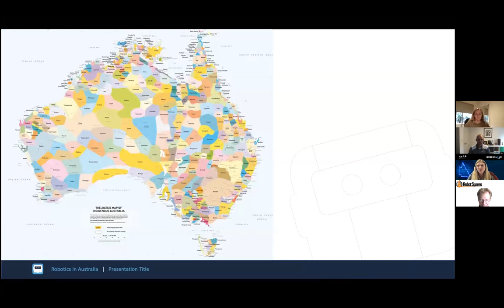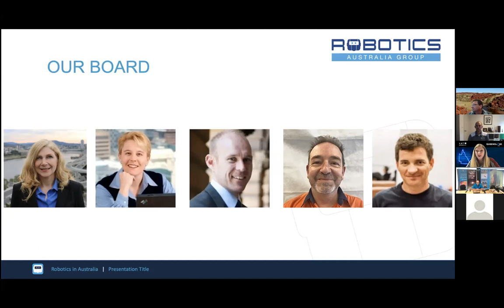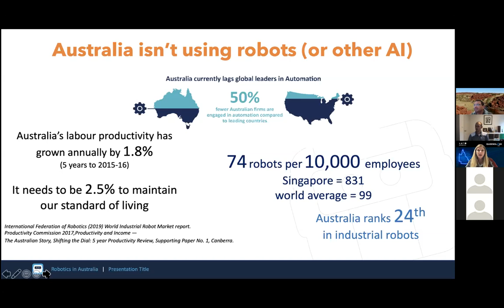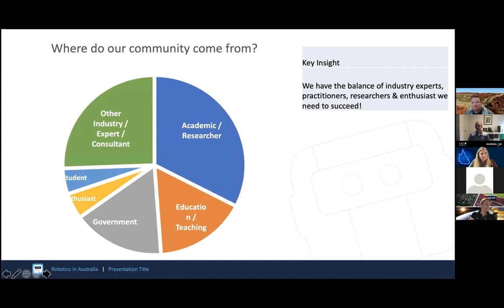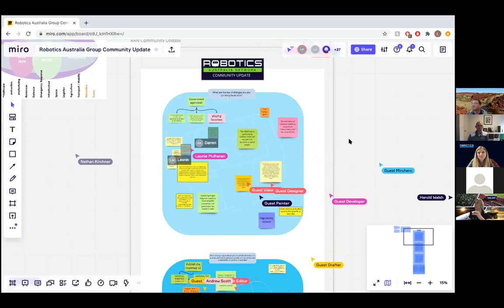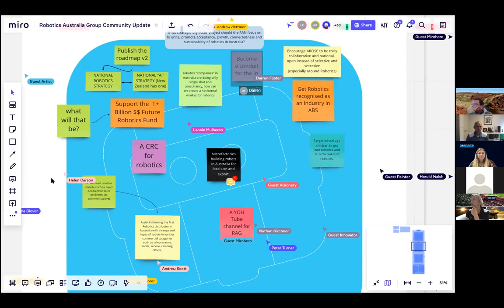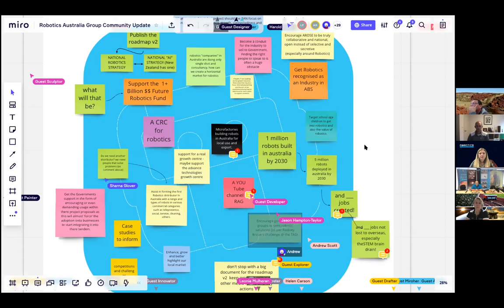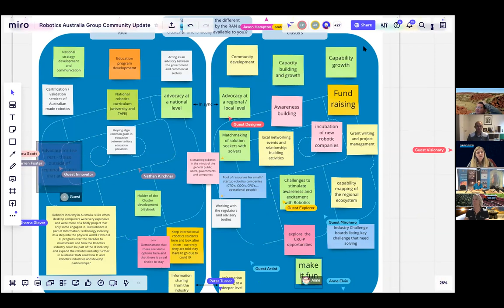RAG Community Update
September 2020 Robotics Australia Group Community update. A brief session where we update our community on our progress and seek some input on the white-hot topics of the moment via an interactive Miro session